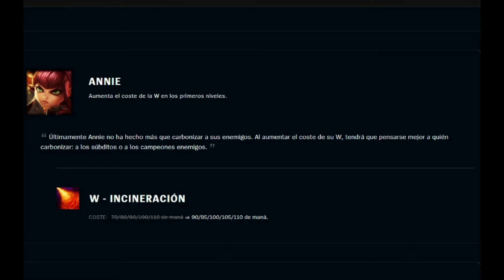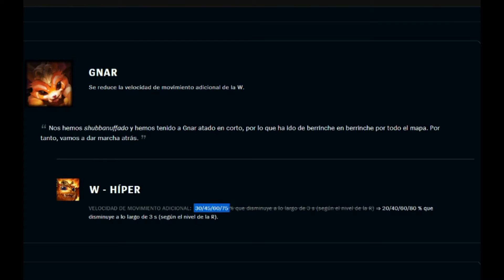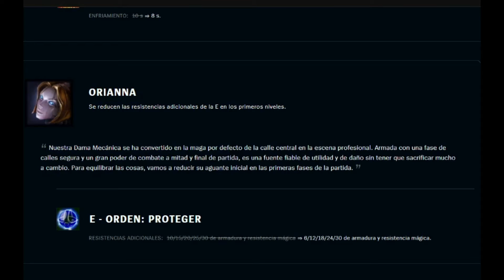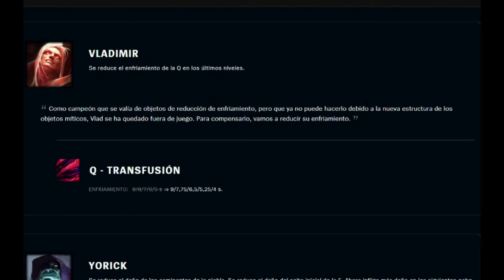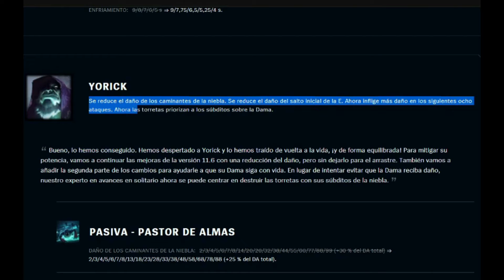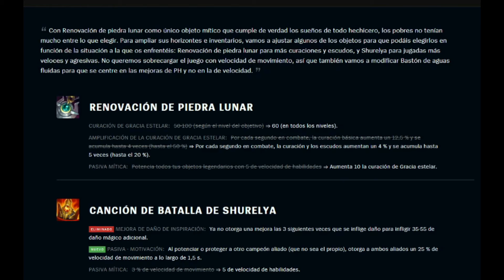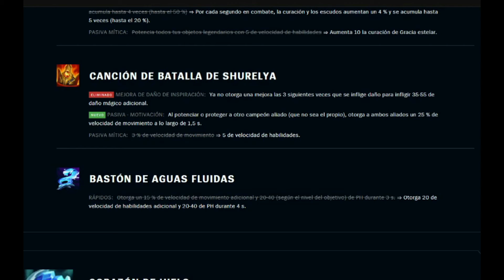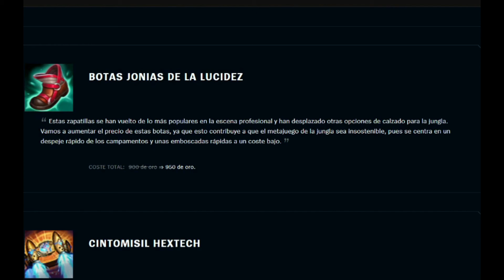Análisis del parche 11.8: Llega Gwen, rework a la ulti de Rammus y nerf a Annie..(League of legends)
¡¡¡Hola!!! Os traigo aqui el video de leagueoflegends espero que os lo paseis bien y si os gustó ya sabeis compartirlo.

-mis playlists de spotify:
.League of Legends by El Quinto Jugón:

league of legends españa
league of legends bot,
league of legends castellano,
league of legends galicia